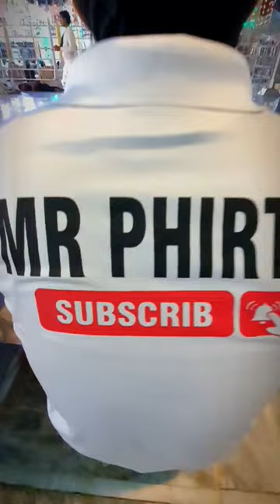Data Darbar Lahore | Data Ali Hajveri Urs Mubarak 2022 | Data Ali Hajveri 979th Urs 2022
Data Darbar
Data Darbar Urs 2022 | Data Ganj Bakhsh Ali Hajveri | Urs Mubarak 2022 | Data Darbar Lahore | Lahore

LIVE | Hazrat Data Ganj Bakhsh's Annual Urs 2022 Begins In Lahore

Data Ganj Bakhsh Ali Hajveri | Urs Mubarak 2022 | Data Darbar Lahore,

Data darbar urs Mubarak 2022 | urs Mubarak data saab 2022 | mela data saab

Data Darbar Lahore: What to Expect & How to Prepare

Data Darbar 2022: What to Expect | Data Ganj Bakhsh Ali Hajveri | Urs Mubarak 2022: What to Watch

Data Darbar Urs 2022 | Data Ganj Bakhsh Ali Hajveri | Urs Mubarak 2022 | Data Darbar Lahore

Data Darbar Urs 2022: Important details about Data Ganj Bakhsh Ali Hajveri | Urs Mubarak 2022 | Data Darbar Lahore

Live Data Darbar Urs Mubarak 2022 || Preparations & Decorations || VLOG

Data darbar urs | Data Darbar Urs 2022 | Bibi Pak Daman Lahore Shajra

Data Darbar urs 2022 | Hazoor Data Ali Hizvari Lahore Urs

urs 2022 baba abbas shah pattoki | four kids playing amazing dhol beats

hazrat data ganj bakhsh ka urs 2022 me kab hai * data ganj bakhsh ka us in 2022 *

Data saab urs Mubarak 2022 | data darbar urs Mubarak 2022 | Data ganj bakhsh Ali hajvery urs

Data darbar urs 2022 date . data ali hagvari uras lahore urs #2022

Hazrat Data Ganj Bakhsh Ali Hajveri Ki Karamat | Data Darbar Urs 2022

Ganj Bakhsh Faiz e Alam | Shahzad Hanif Madni

Urs Data Ganj Baksh Ali Hajveri 2022 | 18 Safar | Allama Khadim Hussain

Hazoor Data Sahib Lahore keon Aye/Data Darbar Lahore/Data Sahib

DHAMAAL, URS DATA DARBAR 2022

Urs Ki Taqreebat Or Tarteeb-O-Taruf 2022 || Muhammad Ramzan Sialvi

URS-Mubarak | Faiz Ganj Bakhsh (Live from Data Darbar, Lhr)

Who is buried in Data Darbar Lahore,

What happens in Data Darbar,

What is the real name of Data Darbar,

What is the date of Data Darbar Urs,

Snack Video  = Mr Phirtu